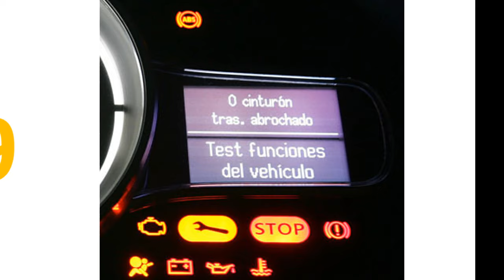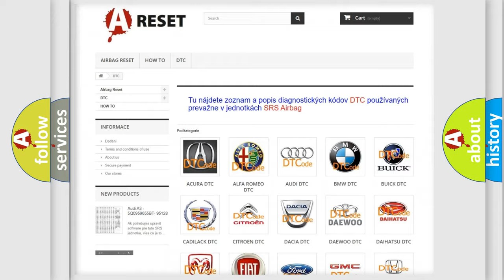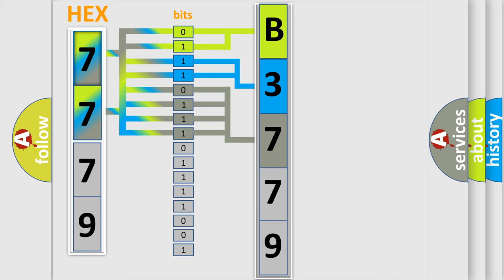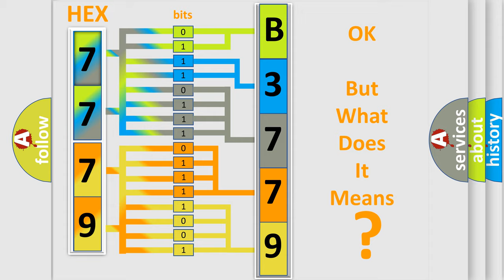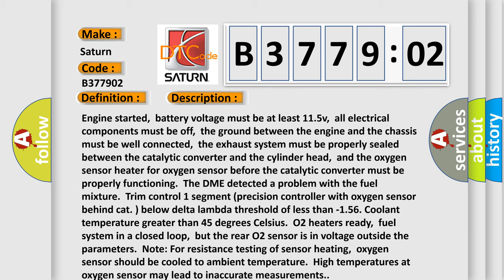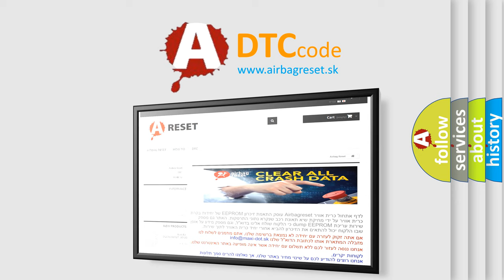DTC Saturn B3779-02 Short Explanation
Contents:
0:21 Basic DTC analysis according to OBD2 protocol standard.
1:48 Insight into programming
2:58 A diagnostically understandable description of the Diagnostic Trouble Code
3:05 Basic error definition

Make:
Saturn
Code:
B3779 02
Definition:
Post Catalyst Fuel Trim System Too Rich (Bank 1)
Description:
Engine started,battery voltage must be at least 11.5v,all electrical components must be off,the ground between the engine and the chassis must be well connected,the exhaust system must be properly sealed between the catalytic converter and the cylinder head,and the oxygen sensor heater for oxygen sensor before the catalytic converter must be properly functioning.The DME detected a problem with the fuel mixture.Trim control 1 segment (precision controller with oxygen sensor behind cat. ) below delta lambda threshold of less than -1.56. Coolant temperature greater than 45 degrees Celsius.O2 heaters ready,fuel system in a closed loop,but the rear O2 sensor is in voltage outside the parameters.Note: For resistance testing of sensor heating,oxygen sensor should be cooled to ambient temperature.High temperatures at oxygen sensor may lead to inaccurate measurements.
Cause:
 Oxygen sensor (before catalytic converter) is faulty Oxygen sensor (behind catalytic converter) is faulty Oxygen sensor heater (before catalytic converter) is faulty Oxygen sensor heater (behind catalytic converter) is faulty Check circuits for shorts to each other,ground or power
Failure Type: